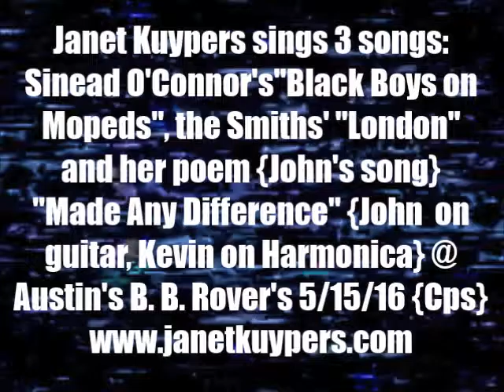Janet Kuypers sings 2 covers & 1 original (John guitar, Kevin harmonica) @ B. B. Rover's 5/15/16 Cps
This is video at B. B. Rover's open mic, where Janet Kuypers sings Sinead O'Connor's "Black Boys on Mopeds", then the Smiths song "London", then her original song "Made Any Difference", live in Austin Texas 5/15/16.  For the Smiths song and for their original poem/song, California musician Kevin Marin joined them on stage to accompany with his harmonica.

This was filmed with a Canon Power Shot camera and a Sony camera.